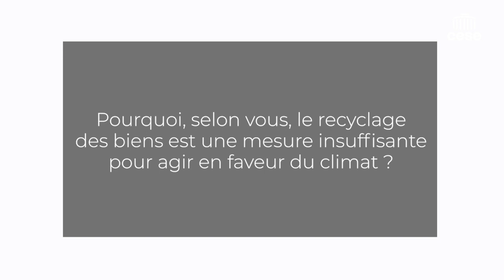Flore BERLINGEN (Autrice) - Modes consommation plus sobres & responsables - CESE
Questions à Mme Flore BERLINGEN, autrice, spécialiste des enjeux liés aux déchets et aux ressources, auditionnée par les  Commission Environnement et Économie & finances du CESE dans le cadre de la saisine gouvernementale : "Vers des modes consommation plus sobres et responsables / Le rôle de la publicité".